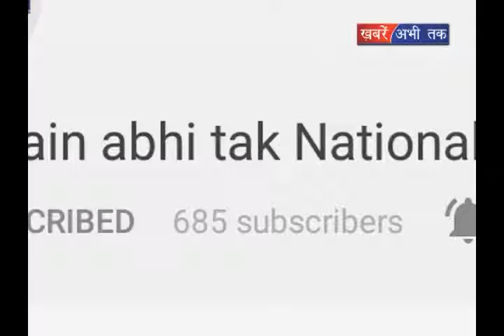हरियाणा की पंचायत को मिला सम्मान || Khabrain Abhi Tak Live